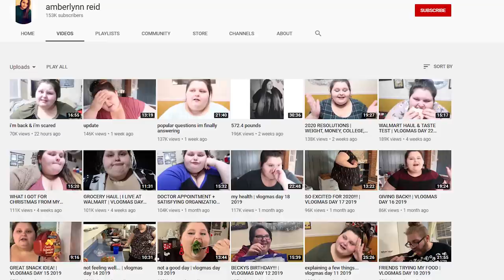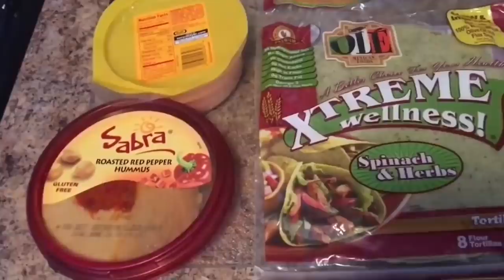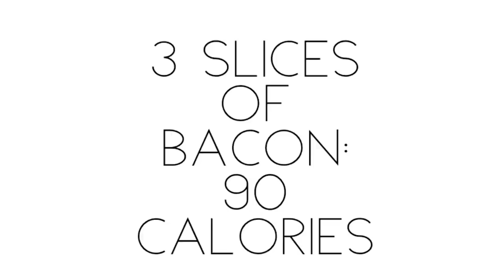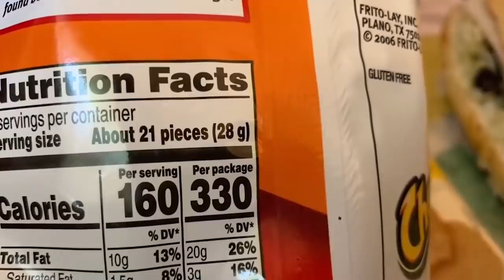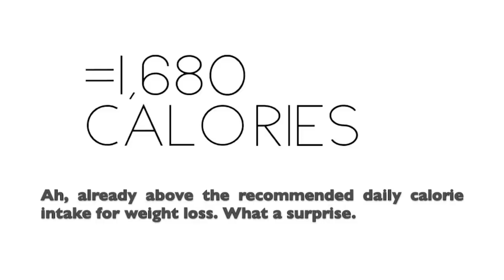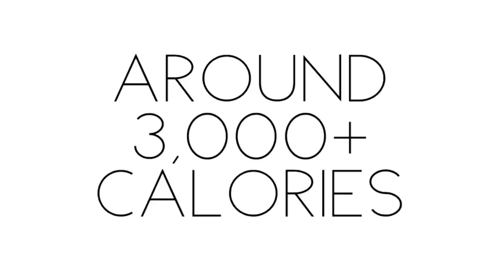The AmberLynn Files - Ep 1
Install Raid on PC/Mac for Free Start with💰50K silver and get a Free Epic Champion as part of the new player program

Sign up on Postmates delivery!  Use Code: 5U5TX4 at signup!

BTC: 1JCcmvHsX1mB2LdEW8aERAFa6xvSKmwwjs
ETH: 0x0C46aE2e4A83CD9163e76Dc552cf0fd7c3beb88A
LTC: LYWh95aCZummki8mhGvgWCwhDyZwTv9M3E